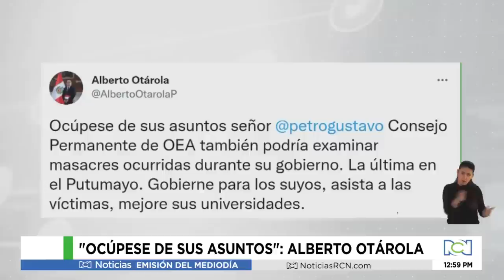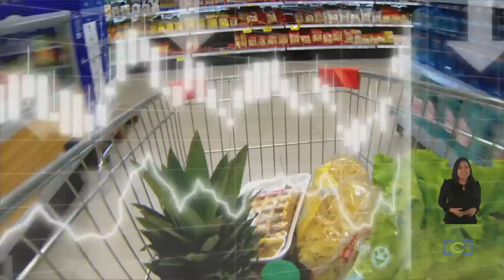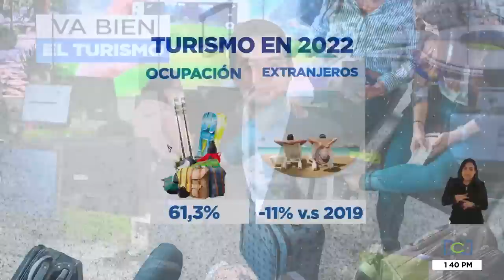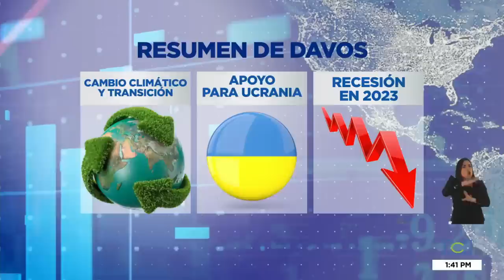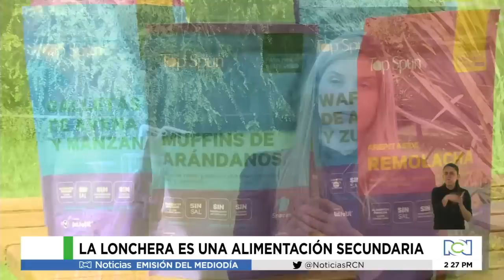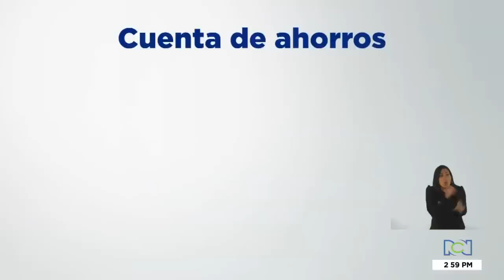Emisión Noticias RCN 12:30 p. m. / Domingo 22 de enero de 2023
NoticiasRCN | Reviva en esta emisión de Noticias RCN las noticias más destacadas de Colombia, sus regiones y el mundo.